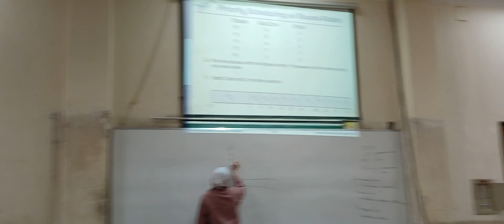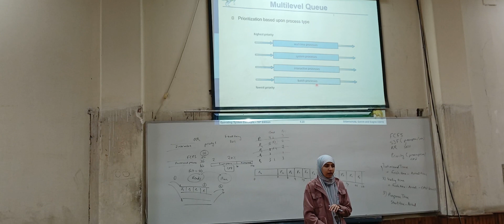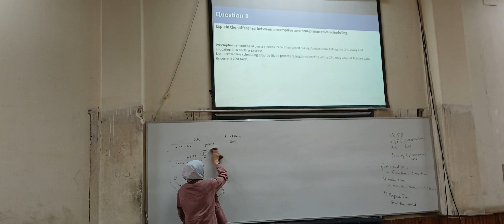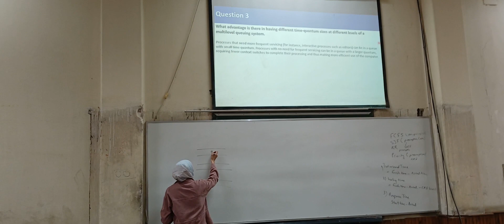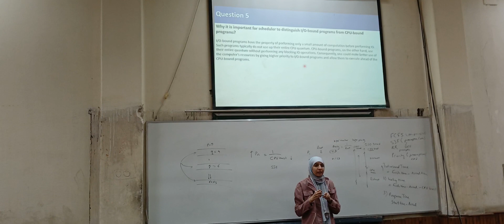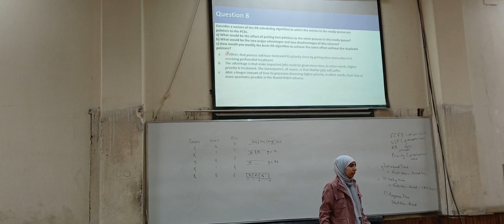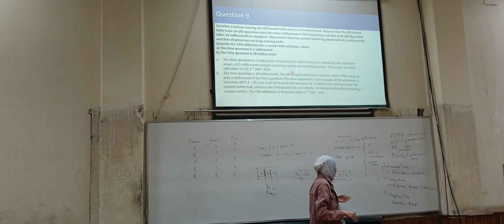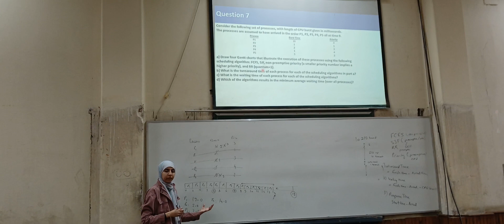Operating Systems - Tutorial (5) - Eng. Habiba - Spring '24